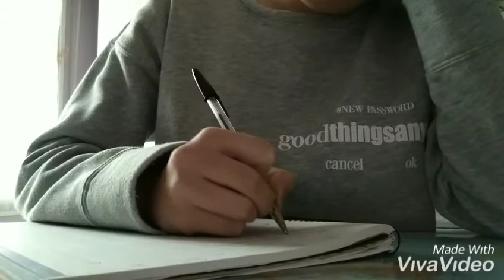ZER DA, BA, MAITASUNA? Booktrailer - Herri Ametsa - IREGUR